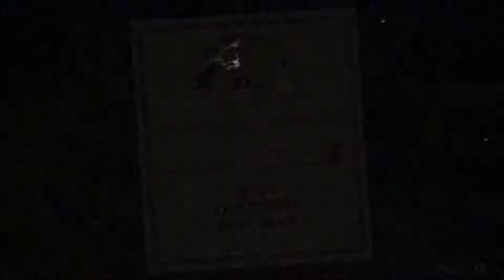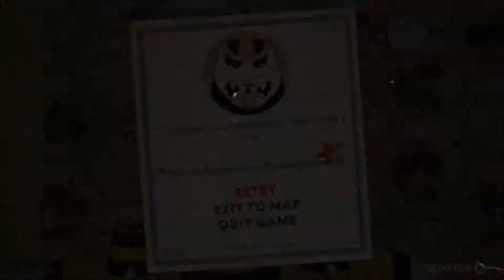Radio active imaginary dragons (Cup head Part 5)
After a long wait where back with Cup head the adorable Run and Gun shooter by  StudioMDHR Entertainment where we play as Cup head on a quest to reclaim his SOUL